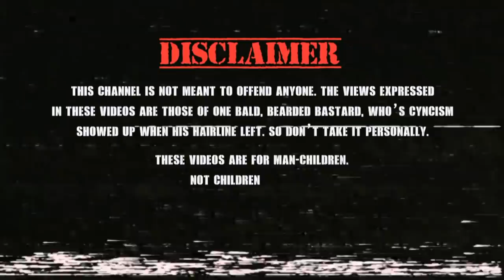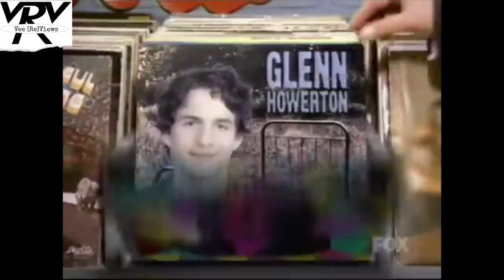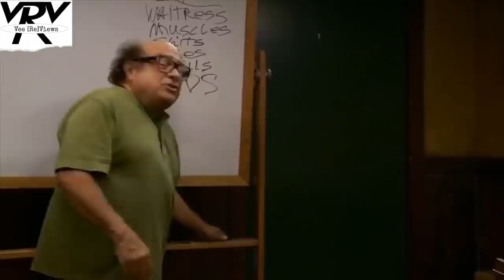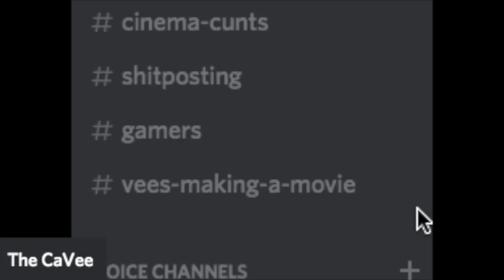HOW FRANK REYNOLDS SAVED IT'S ALWAYS SUNNY IN PHILADELPHIA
The true story of how Danny Devito saved It's Always Sunny In Philadelphia from cancellation by simply agreeing to do the show.